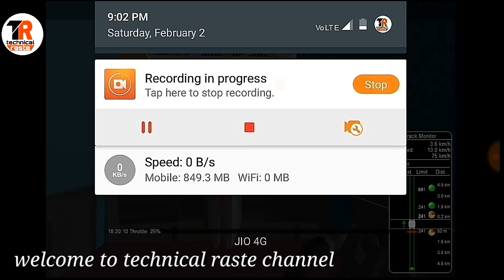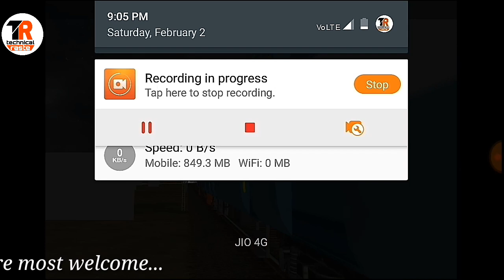How to download msts open rails in android game play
_ _ _ _ _ _ _ 👇👇👇 sign in _👇👇👇_ _ _ _ _